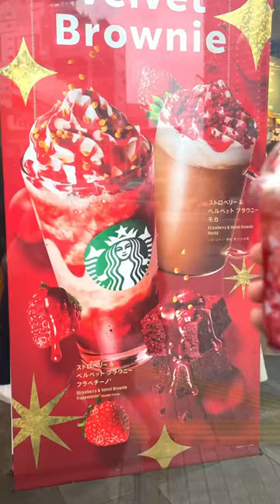Strawberry & Velvet Brownie 🍓🍫